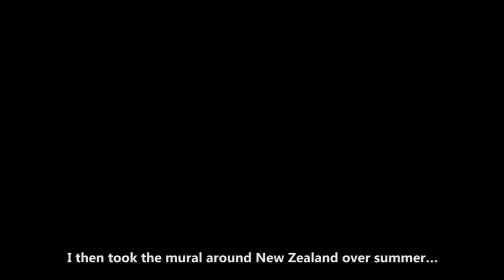Anadarko -- Wish You Weren't Here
The Green Party has a strong history of standing up for what is right in this country and we are proud to stand alongside communities to raise their voice to protect our environment. Texas oil company Anadarko is currently drilling a deep sea oil well off the coast of Raglan, and we too wish they weren't.